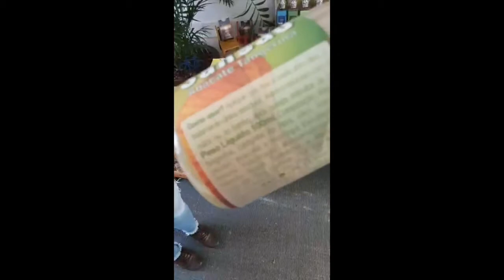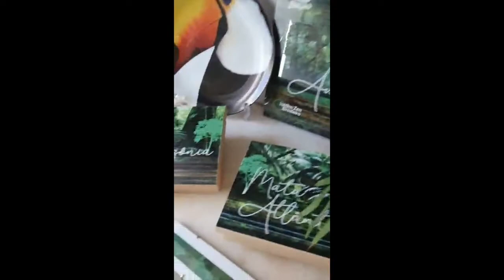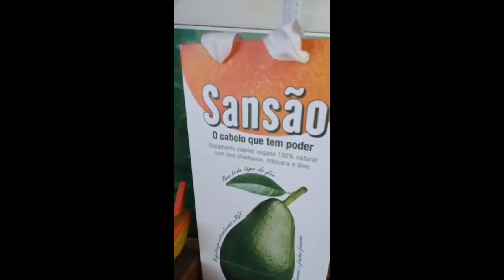Bênção de Mãe para Filha, Episódio 1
Fernanda veio buscar a linha capilar vegana 100% natural Sansão para a filha Marcella, e testou. O resultado está aí no vídeo. Querendo mais informações, fale conosco pelo Bênção Delivery 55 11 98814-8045. 🇧🇷